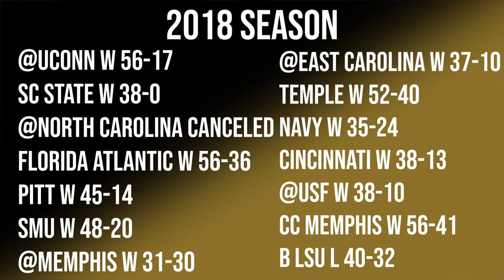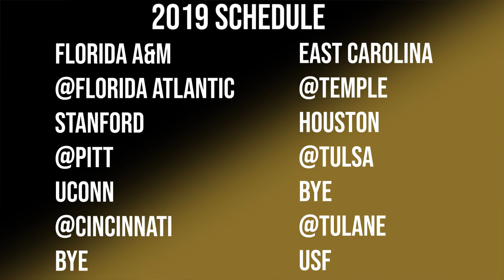#11 UCF 2019 Season Preview (Those College Football Guys)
Today we look at the Kings of the Group of 5, UCF. A little concern at the the QB position but can they continue the success? Is 2019 another 13-0 for UCF?